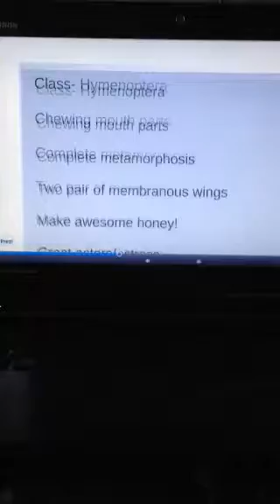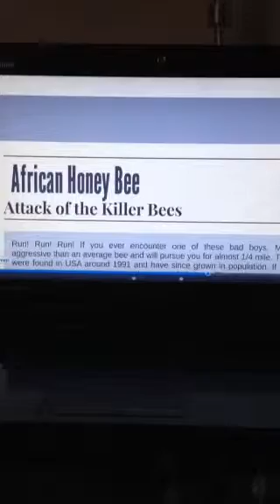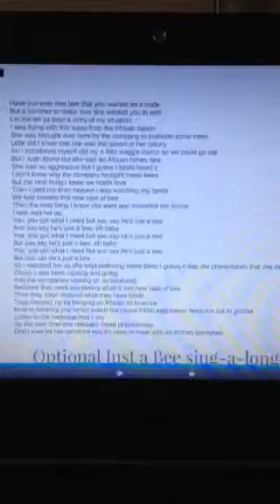Learn about Bees! Without BEEing Worried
This is a video for Dr. Overall's Entomology 2003-001 class Made by: Cameron Milam April 27,2014. For better quality official Prezi link is